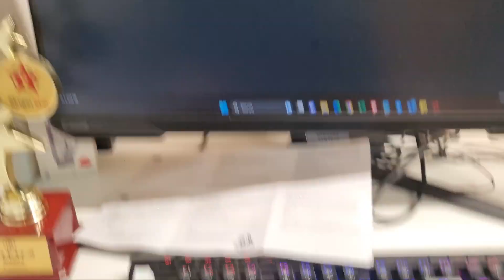Setting Macro on Regradron K621 Horus Keyboard: Step-by-Step Guide for Ultimate Customization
🌟 Welcome to The Knockout Creator channel! 🌟

Redragon K621 Horus TKL (WHITE)

Redragon K621 Horus TKL (BLACK)

Unlock the full potential of your Regradron K621 Horus Keyboard with our comprehensive guide on mastering macros! In this step-by-step tutorial, we'll walk you through the process of setting up macros, allowing you to customize your keyboard like never before.

⚙️ Learn the ropes of macro configuration, and discover how to streamline your workflow, enhance gaming experiences, and boost productivity with personalized key functions. Whether you're a gaming enthusiast or a productivity pro, this tutorial is your key to unleashing the true power of the K621 Horus Keyboard.

👉 Don't miss out on the latest tips and tricks!

🚀 Dive into the world of customization and elevate your keyboard game. 💻🔥